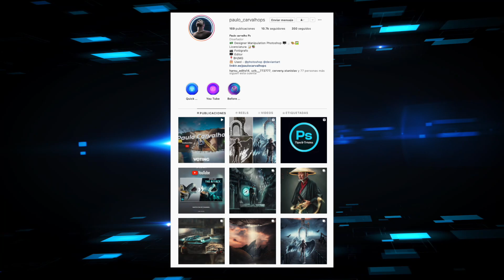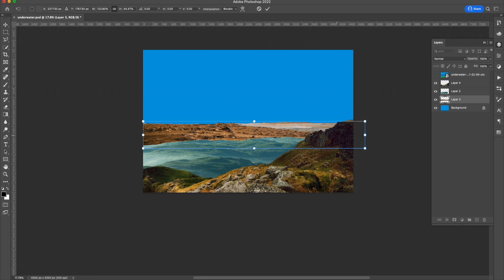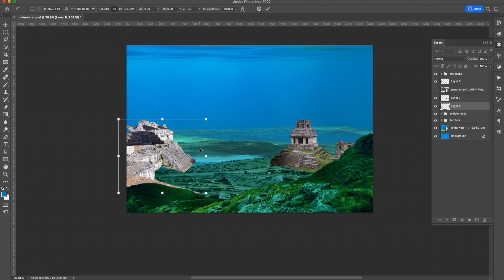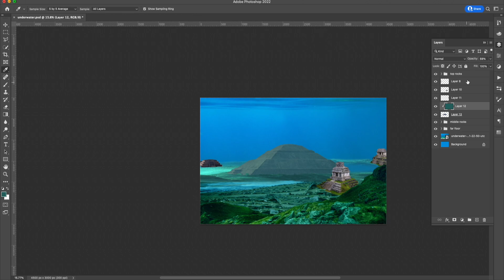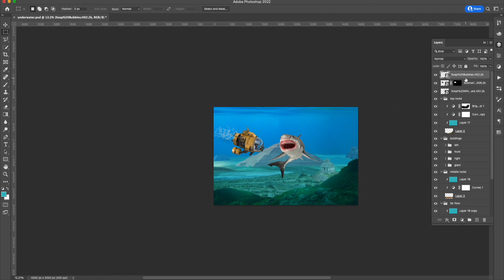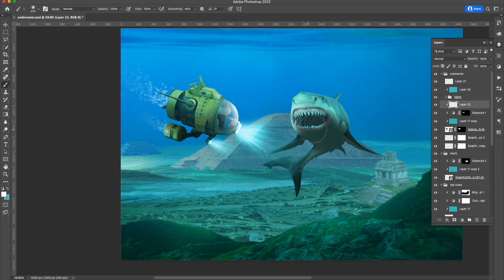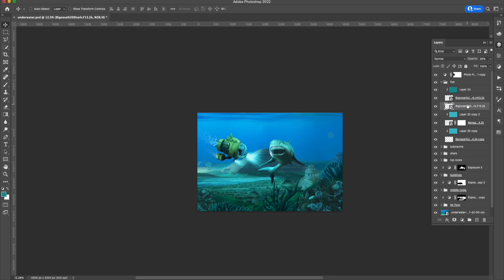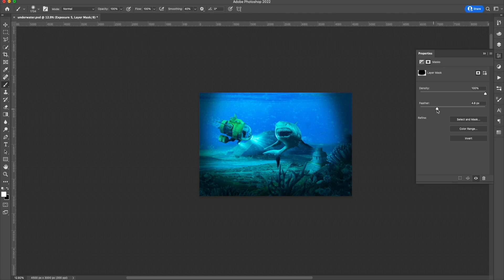Underwater Attack | Photoshop speed art tutorial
Software:
Photoshop 2022

Hardware:
Mouse
MacBook Pro 2021 M1 Chip